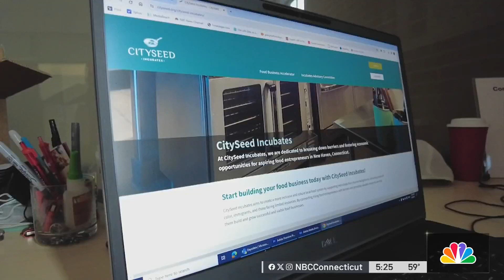CitySeed's new space to feature dedicated kitchen, advancing local food system mission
Leaders of CitySeed express excitement as their long-held visions materialize, marking a significant milestone in advancing community-driven food initiative.